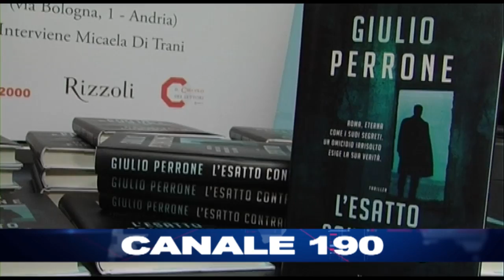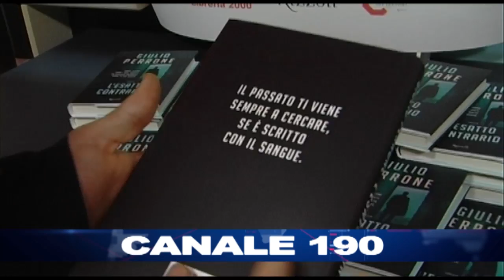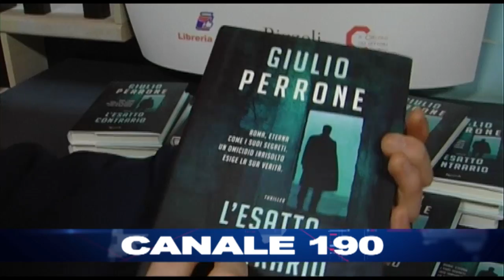ANDRIA | Libreria 2000, Giulio Perrone presenta "L'esatto contrario"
Primo incontro del ciclo "Incontri d'Autore"